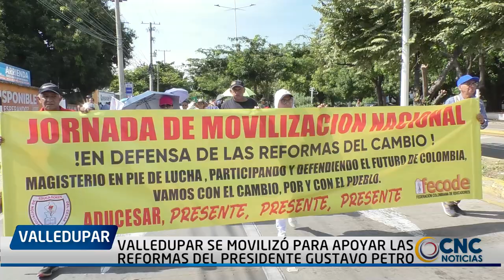VALLEDUPAR SE MOVILIZÓ PARA APOYAR LAS REFORMAS DEL PRESIDENTE GUSTAVO PETRO